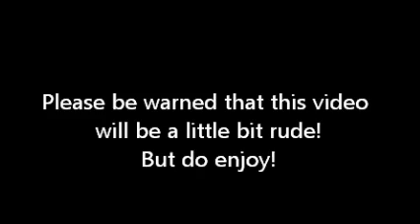SMPW Short - Drunk Peach.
Lol! You shall not stop laughing! xDDD
(Well, i couldn't! xD)
PS: We were acting so STUPID at the time xDDDD